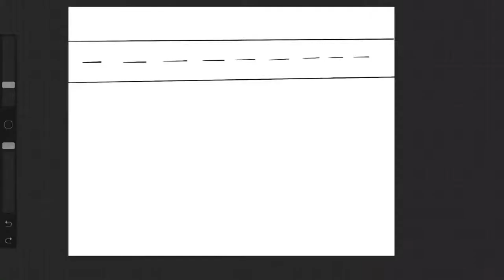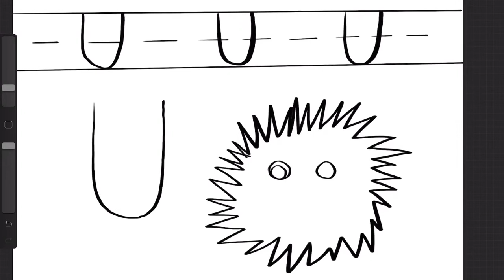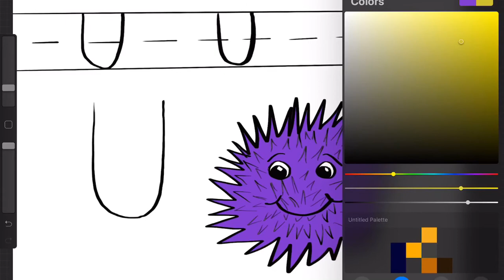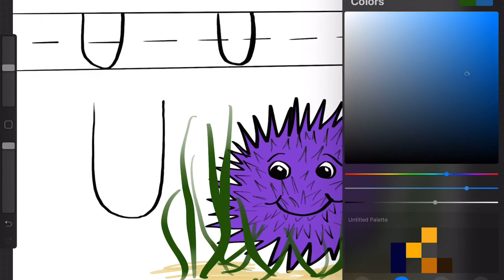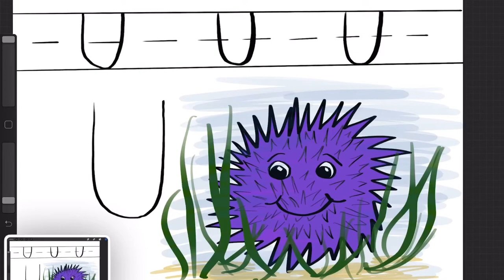How to draw a Sea Urchin | Upper Case Letter U | Kindergarten | Procreate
Letter U! Learn how to write the uppercase letter U . Learn how to draw a sea Urchin. This is all create using Procreate on my new I-Pad pro.